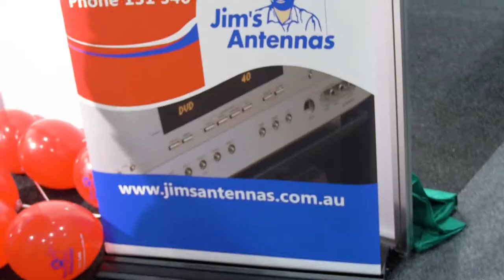Meet Brett who is a trainer and franchise owner with Jim's Antennas - Franchising Expo 2019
Meet Brett who is a Jim's Antennas franchise owner and trainer. Brett chatted to us at the Franchising Expo 2019 in Melbourne about all things Jim's.

ASKJIM Wednesday nights from 7 PM AEST via the Jim's Group Facebook Page

for the full library.

He is funding a research program into the epigenetics of social behaviour, a continuation of his PhD work, which he believes could help in the treatment of mental illness and addictive disor